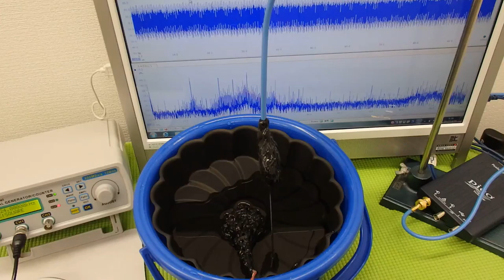超音波の発振制御システム ultrasonic-labo